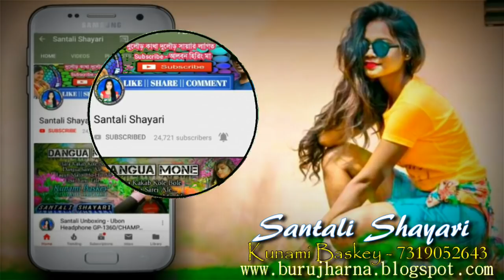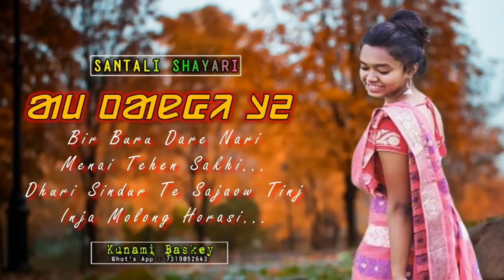Time Pass Kora - Am Tangi Re Dadi Ghat Re || Kunami Baskey Santali Video By - Santali Shayari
Welcome To My Chennel – Santali Shayari Hii… I’m Kunami Baskey, Santali Shayari Voice Artist Please Subscribe My Chenne And Press The Bell Icon, And get all kind of video updates On Your Mobile notification, Like my videos and do not forget to share. Special thanks For You :- KUNAMI BASKE

Special Tnx By - Kunami Baskey